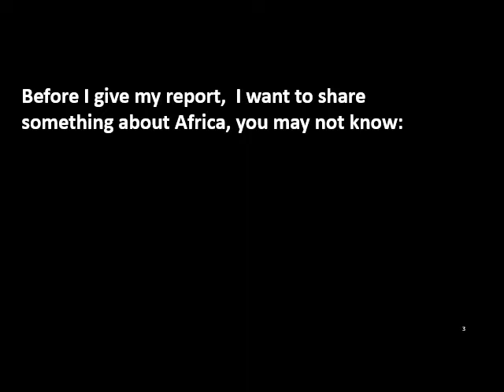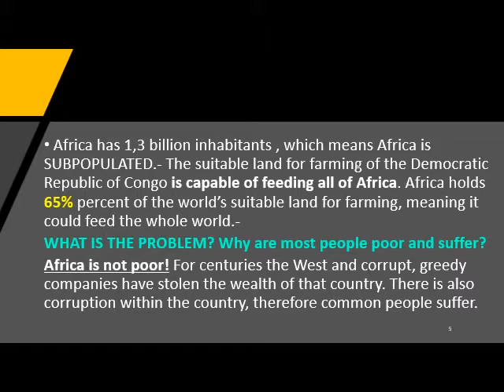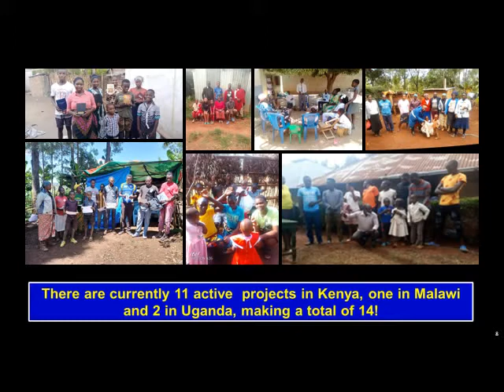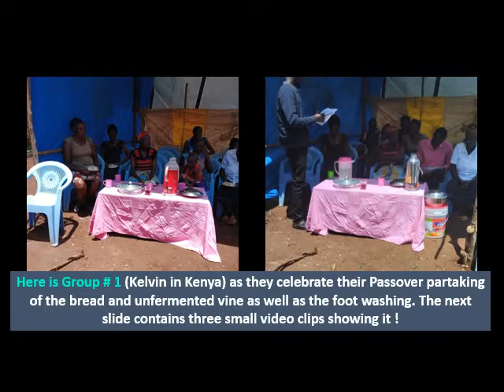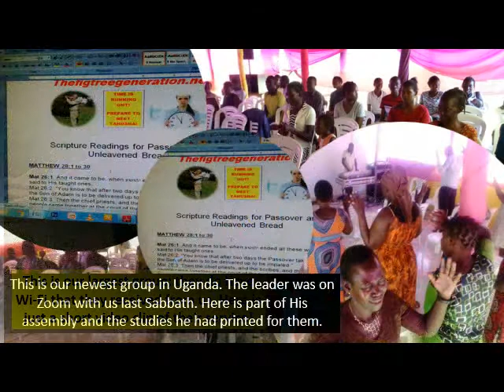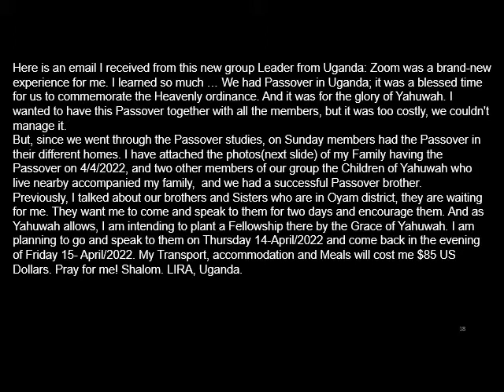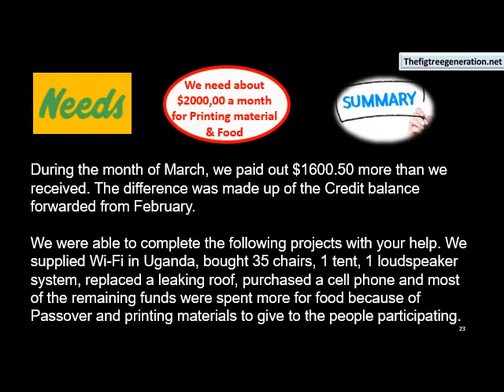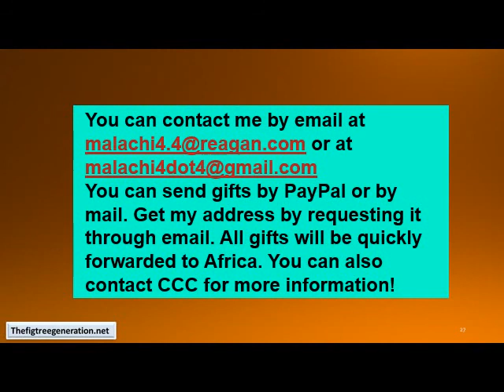4 8 22 Africa Update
Before I give my report,  I want to share something about Africa, you may not know:
Africa land area is 30.37 million square km
China land area is 9.6 million square km
US land area is 9.8 million square km
Europe area is 10.18 million square km
That means Africa is bigger than all of Europe, China and the United States together.